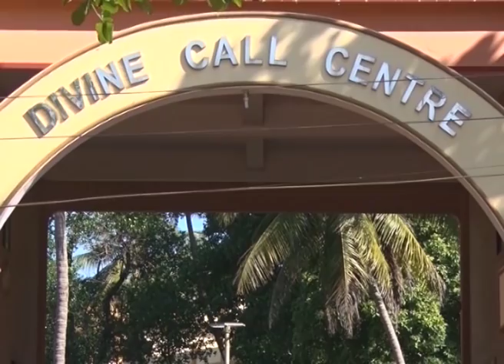Divine Call Centre Mulki Presents Divine Touch Episode -428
at Divine Call Centre Mulki Presents Divine Touch Episode-428